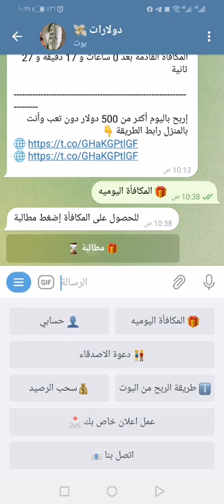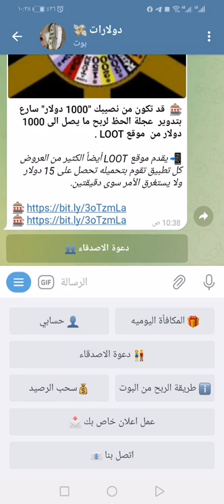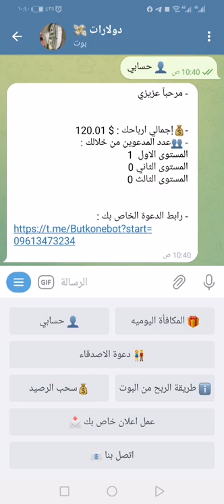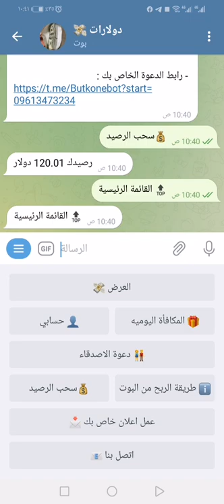💥الربح🤑 من تليغرام💃بدون ايداع مجاني💯💯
الربح من تليغرام باسهل طريقة 10 دولارات كل يوم بمهمات سهلة جدا
👤 مرحبا  .

🎁 سوف تحصل على 10 دولار  من كل شخص تقوم بدعوته بالإضافة إلى.
🚀 10 دولار المستوى من الاول
🚀  0.5 دولار من المستوى الثاني
🚀 0.2 دولار من المستوى الثالث

ربح من الانترنيت
تطبيق ربح من الانترنيت
المال ربح من الانترنيت
ربح من الانترنت
ربح من الانترنت في سوريا
ربح من الانترنت في الجزائر
الربح من الانترنت ads
ربح المال من الانترنت app store